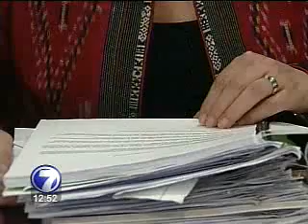Estudio en Costa Rica pone en duda gravedad de influenza AH1N1